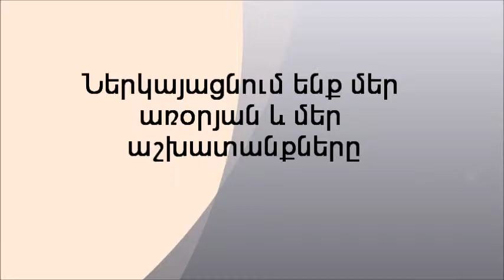Aysor el ayspes